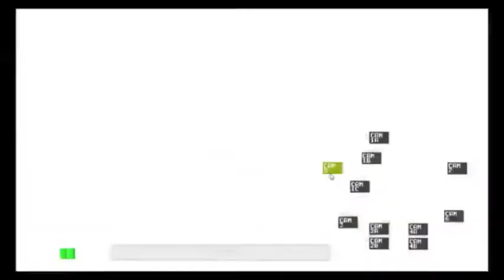KiddyMcNasty Plays: Five Nights at Freddy's Part 1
The gangs all here! Miah, Charles and even JARED?!? Are all back and hopping on the bandwagon by playing Five Nights at Freddy's.

Tune in Monday for new KiddyMcNasty Plays
Wednesdays for new Behind The Scenes/In Real Life
Fridays for new Blind Runs